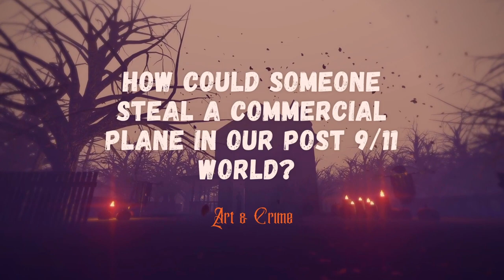Stolen Alaska Airlines Plane : Richard Russel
Join me as I share what I've learned about true-crime from around the world while I paint a related piece of art, combing my passion of Art & Crime.

In this episode I cover the stolen Alaska Airlines plane from SeaTac

Content warning: plane theft, suicide, plane crash, mental illness, depression

Have any special requests for cases? Leave them in the comments below